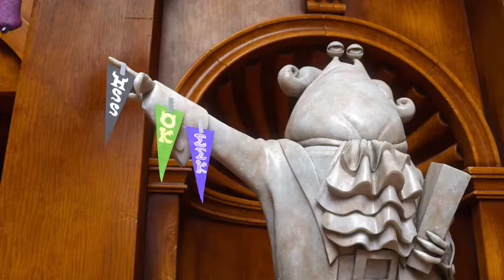Monster University. 2nd competition. Oozma Kappa. capture the flag from library.